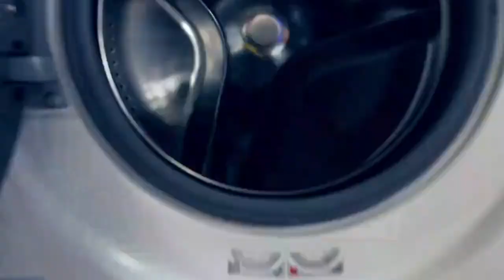How Does He Bend Like That?! This Contestant Has No Bones!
WE CAN'T LOOK! This CREEPY contortionist on Ukraine's Got Talent bends his body in a way that looks like he has no bones!